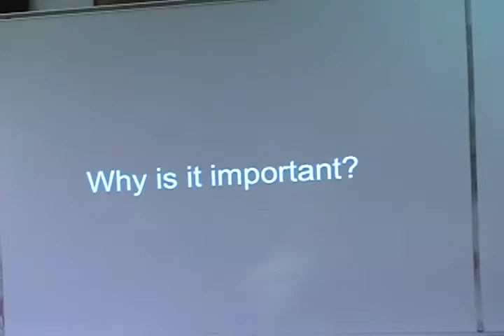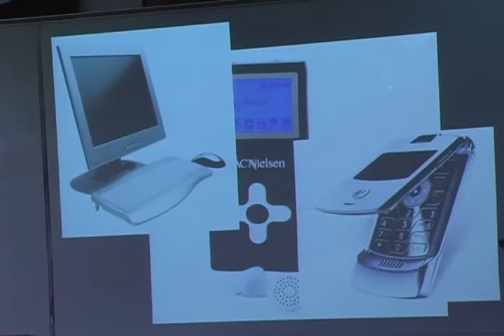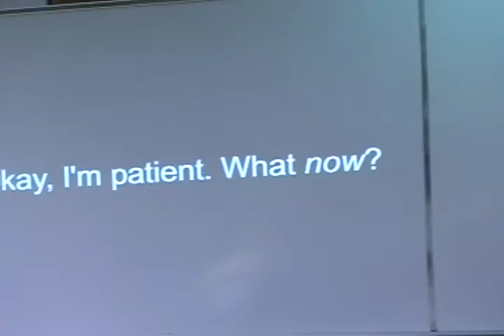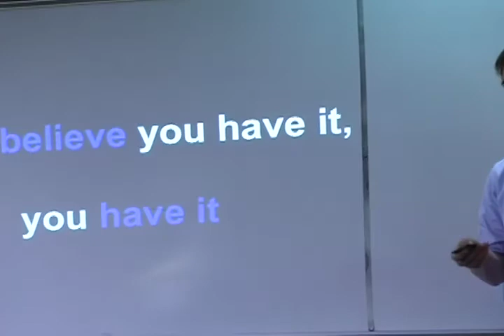TEDxClassroomProject - Connor M - What is Creativity? - 5/17/10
Backstory: A '5 min' HS student presentation -- inspired by watching TED Talks over 2 months -- analyzed during the classroom based TEDxClassroomProject.  Topic/Prompt: Students were asked to pick any topic that answered the question, "What Matters to You?"  Note: Students had no formal 'public presentation' training and the videos were all shot with a stationary camera in the classroom.